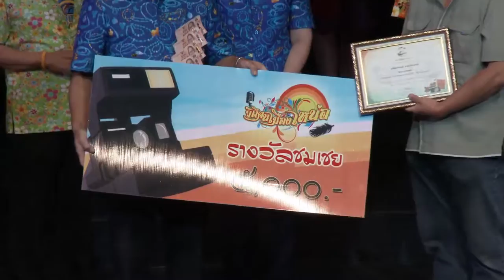วิถีคนเมืองเหน่อโรงละครแห่งชาติตะวันภาคตะวันตกสุพรรณบุรี 2559FullHD1080P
พิธีเปิดงานวิถีคนเมืองเหน่อ สุพรรณบุรี โดย..ท่านสุพีร์พัฒน์ จองพานิช ผู้ว่า ราชการจังหวัดสุพรรณบุรี การฟ้อนรำท่านสุพีร์พัฒน์ ท่านฟ้อนรำได้ยอดเยี่ยมจริงๆครับ แดงเป็นลูกตำลึงบรรยากาศการฟ้อนรำท่านสุพีร์พัฒน์ จองพานิช และ นายวีระศักดิ์ วิจิตร์แสงศรี รองผู้ว่าราชการจังหวัด สุพรรณบุรี จัดขึ้นเพื่อส่งเสริม- อนุรักษ์ -สืบสาน และสร้างสรรค์ ตลอดจนเผยแพร่ศิลปวัฒนธรรม จุดเสนอแนะนักท่องเที่ยวที่มีความสนใจ จัดขึ้นเพื่อส่งเสริม- อนุรักษ์ -สืบสาน และสร้างสรรค์ ตลอดจนเผยแพร่ศิลปวัฒนธรรม จุดเสนอแนะนักท่องเที่ยวที่มีความสนใจเกี่ยวกับวัฒนธรรมประเทศไทย (สถานที่ตั้งโรงละครแห่งชาติตะวันภาคตะวันตกสุพรรณบุรี หรือศูนย์ราชการกรมศิลปากร เลขที่ 119หมู่ที่1 ถนนสุพรรณบุรี -ชชัยนาท ถนนทางหลวงหมายเลข 340 ตำบลสนามชัย อำเมือง จังหวัดสุพรรณบุรี (บันทึกเมื่อวันที่3สิงหาคม2559 (ชมคลิปวีดีโอคนเสียงเหน่อสุพรรบุรี ตามโค๊ดนี้ครับ =